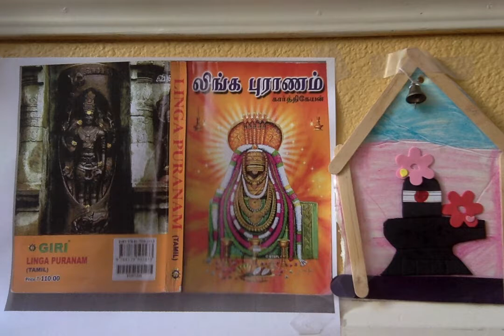Linga Puranam ஸ்ரீ லிங்க புராணம் - 36. புரமெரித்த பரமன்